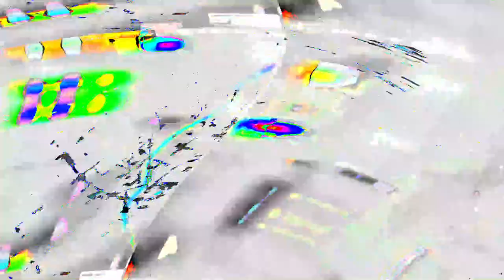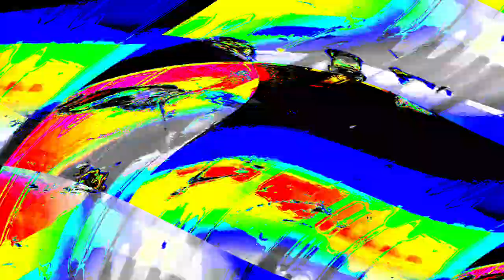[EPILEPSY WARNING] Movie 24 04 01 08h57m50s